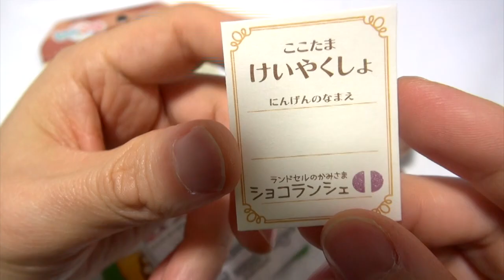ヒミツのここたま ランドセルのかみさまショコランシェ Himituno coco-tama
かみさまみならい ヒミツのここたま
ランドセルのかみさま　ショコランシェ

・ヒミツのここたま〜アレンジいっぱいクラフトマスコット〜バスボール COCO TAMA Bath Bomb

・ひみつのここたま ここたまマスコットスイングガチャ Himituno coco-tama mascot gatya